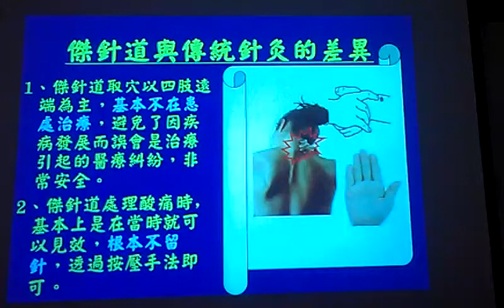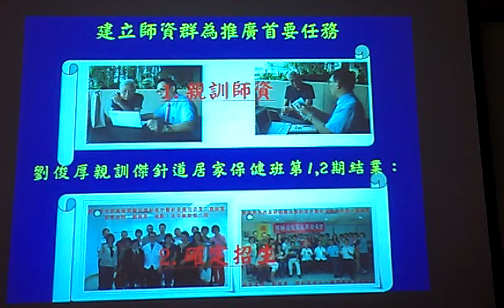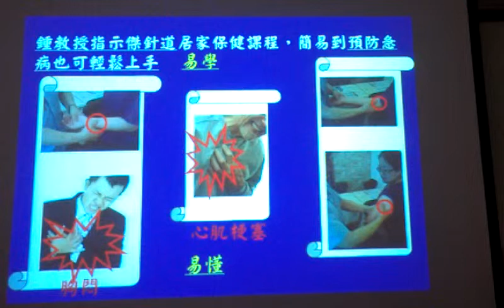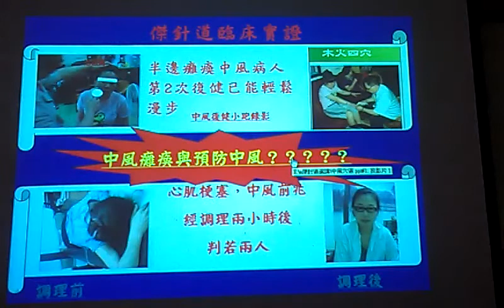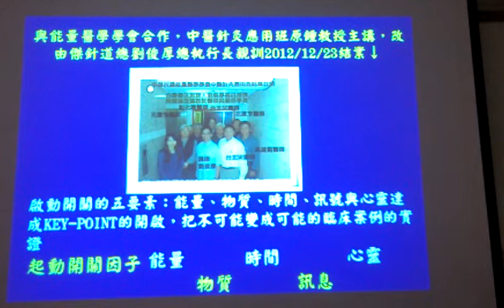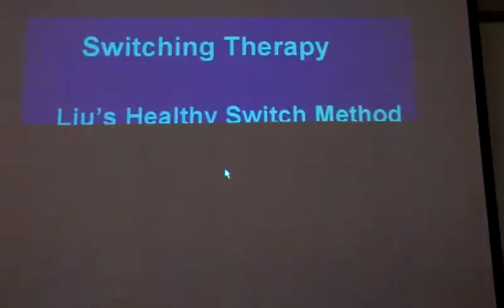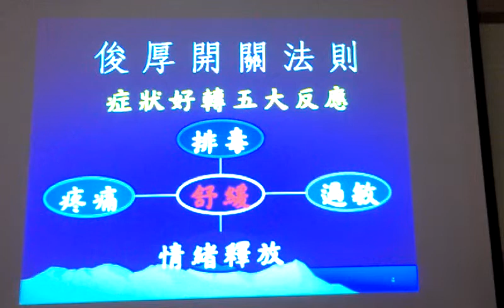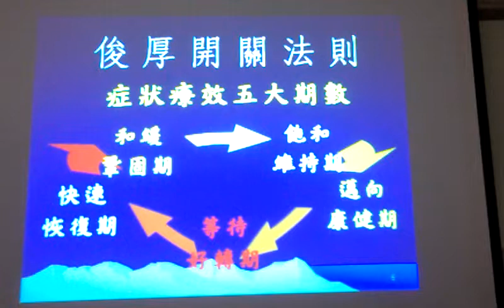傑針道和傳統針灸的差異VIDEO2473